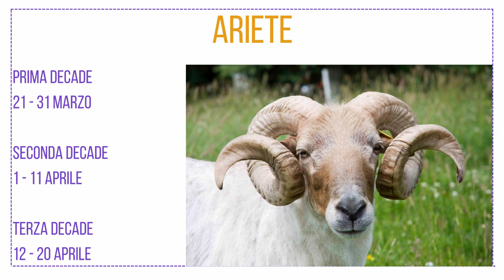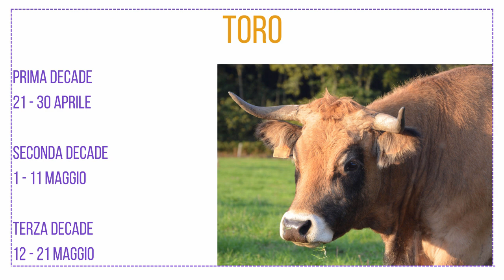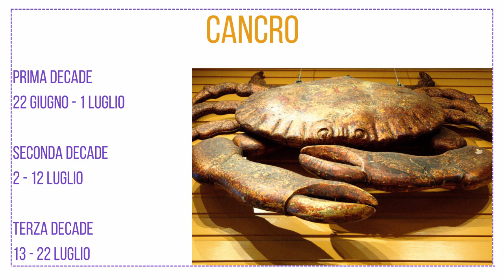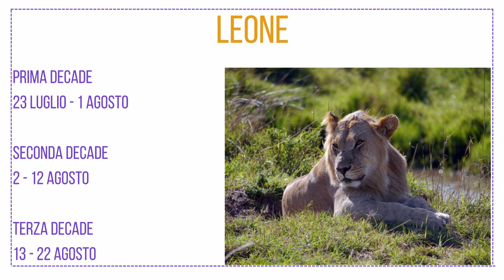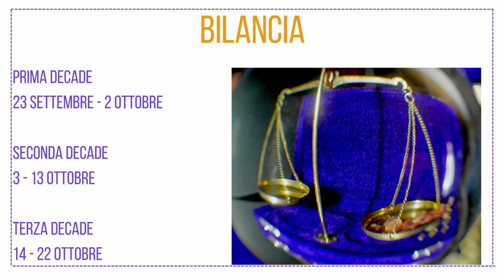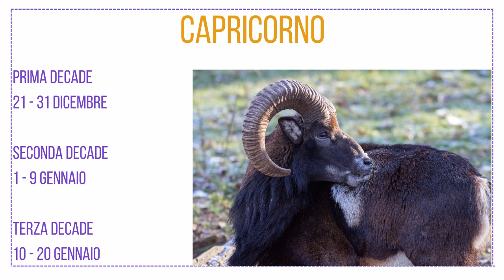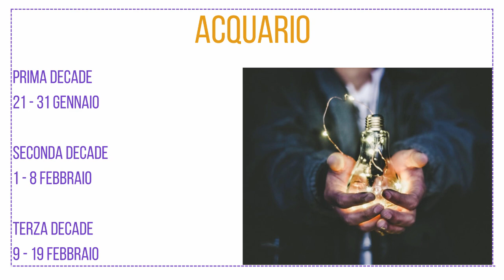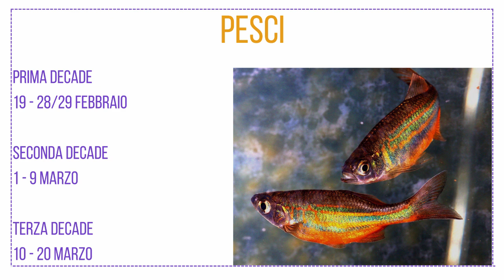Oroscopo della settimana 24 - 30 luglio 2023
Dopo l'entrata del Sole nel Leone (domenica scorsa) questa settimana abbiamo solo una novità astrologica di rilievo: Mercurio entra nel segno della Vergine, dove rimarrà per ben due mesi (anzi, un poco di più). Vediamo come questa configurazione, insieme alle altre, influenza la settimana dei vari segni zodiacali.

Sono Monica Amarillis, astro ed energy coach, anche se preferisco definirmi coach dell'anima.
Mi occupo di aiutare le persone a ritrovare benessere fisico ed emotivo tramite l'Astrologia (metodo Morpurgo), l'EFT, il Qi Gong, la Radiestesia, la Radionica e lo Sciamanesimo.

Se trovi il video interessante o utile e vuoi incoraggiarmi a continuare, ti invito a lasciarmi un like, un commento e a iscriverti al canale; se credi che questo video possa essere d'aiuto ad altri ti prego di condividerlo.